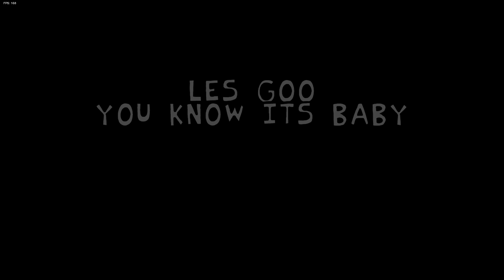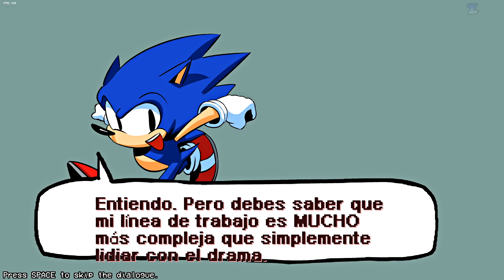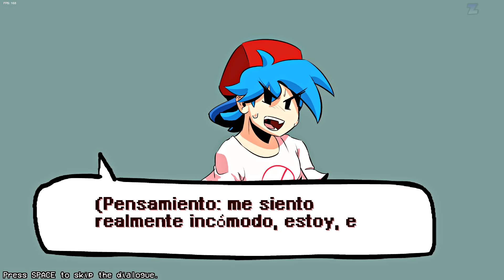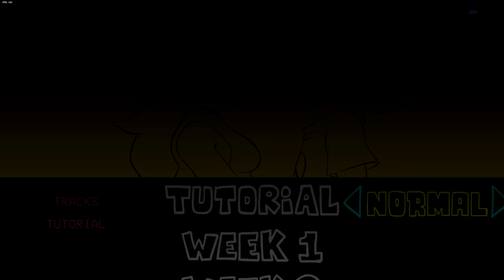Friday Night Funkin' VS SONIC HD Semana Completa + Escenas ) Extra Canción en Juego Libre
En este video, te guiaré a través del juego y te mostraré cómo vencer a SONIC HD. También estaré traduciendo los diálogos del inglés al español. Lo jugaré en modo muy difícil.

Este canal presenta guías de videojuegos transformadoras e instructivas con mi aporte creativo personal.

Todas las canciones de Friday Night Funkin 'VS Sonic HD Semana Completa - Marca de tiempo:
00:00 Animación final del juego
00:05 Introducción
00:33 Escenas de diálogo 1
02:44 Canción: Green Hill
04:19 Escenas de diálogo  2
05:41 Canción: Sonic CD Boom
08:33 Escenas de diálogo 3
09:51 Canción: Super Sonic Racing
12:41 Escenas de diálogo 4
15:23 Canción: Happy Time

Creador del mods para VS Friday Night Funkin 'Sonic HD a continuación y Enlace de descarga: